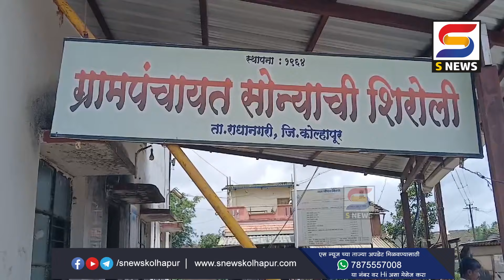महिला अत्याचारा विरोधात सोन्याची शिरोली ग्रामसभेत ठराव